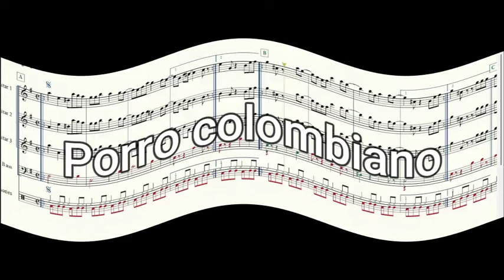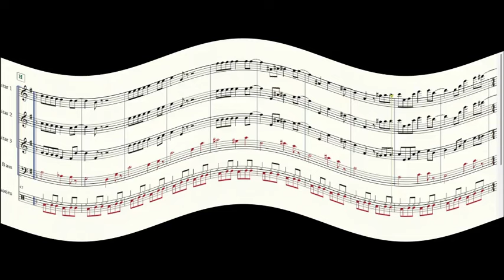Porro colombiano-Arreglo-Victor Flores